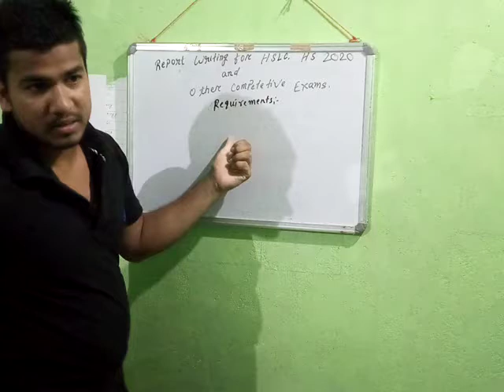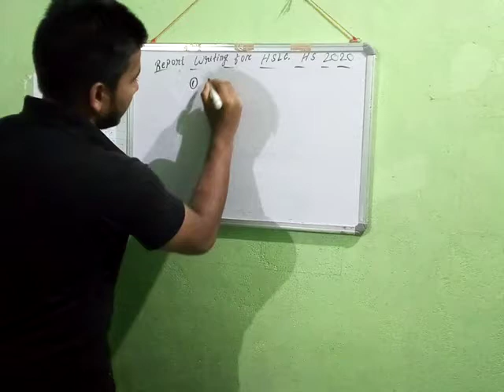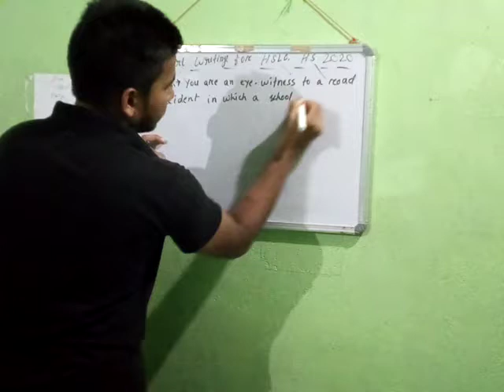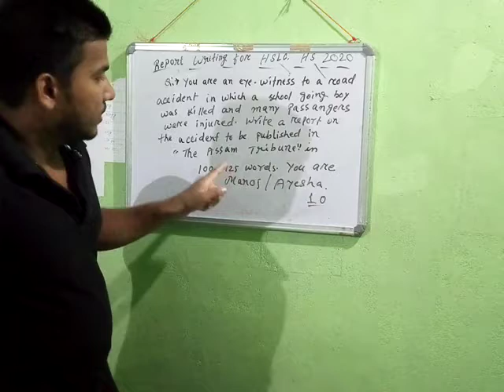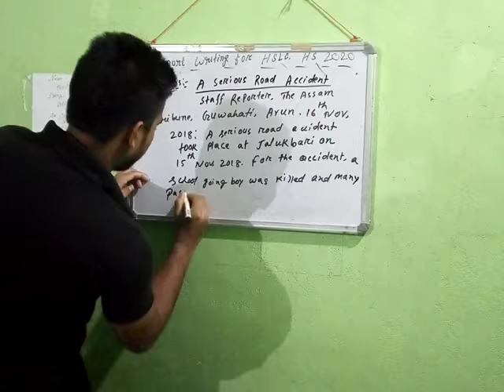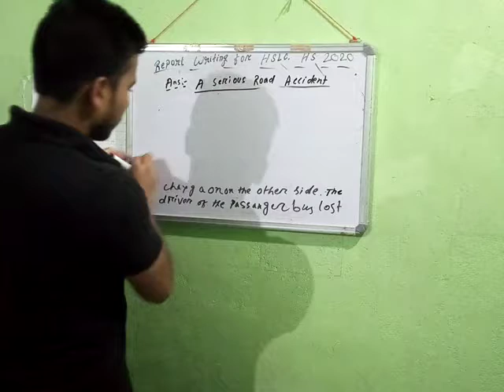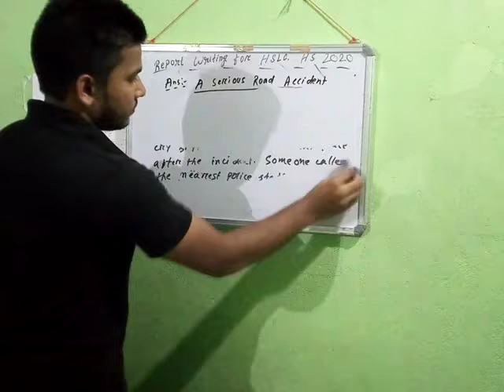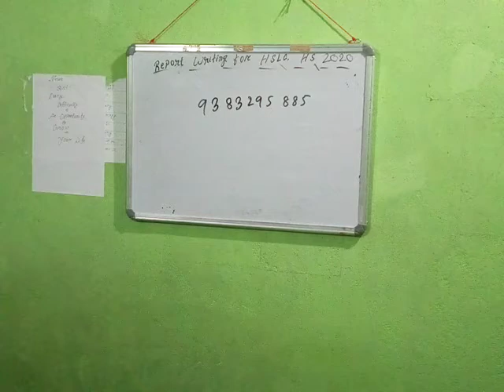IMPORTANT REPORT WRITING FOR HSLC AND HS FINAL EXAMS 2020.HOW TO WRITE A REPORT|||FULLY ANALYSED.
THIS VIDEO CONTAINS THE IMPORTANT REPORT WRITINGS FOR HSLC, HS and ALL COMPETETIVE EXAMS.rEPORTS IN THIS VIDEOREPORTS  ARE FULLY ANALYSED WITH TYPES AND QUESTION ANSWERS AND IMPORTANT QUESTIONS ARE ALSO GIVEN.